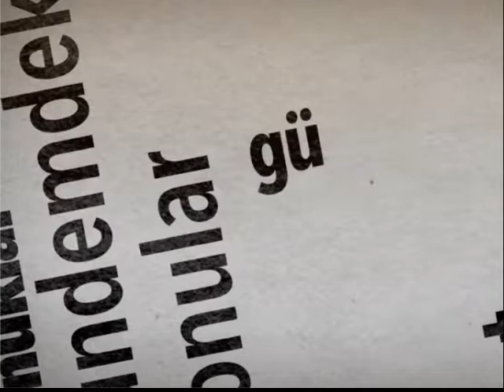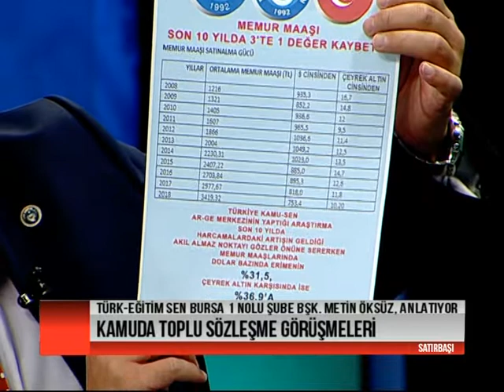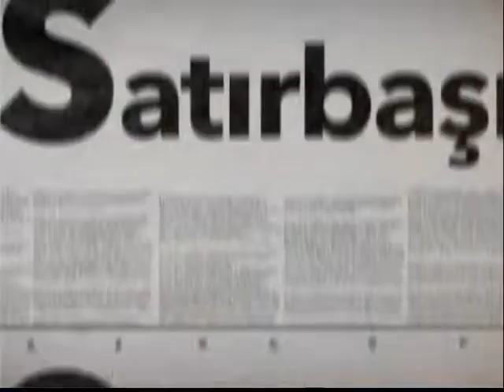SATIRBAŞI 19 08 2019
KONUK: TÜRK-EĞİTİM SEN BURSA 1 NO'LU ŞUBE BAŞKANI METİN ÖKSÜZ